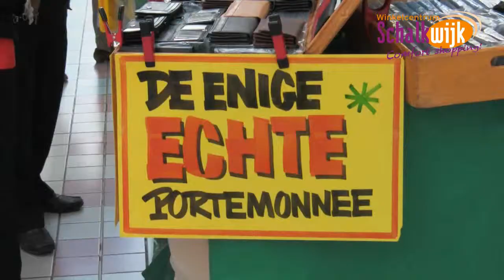Standwerkersconcours 24 & 25 maart 2012 Winkelcentrum Schalkwijk